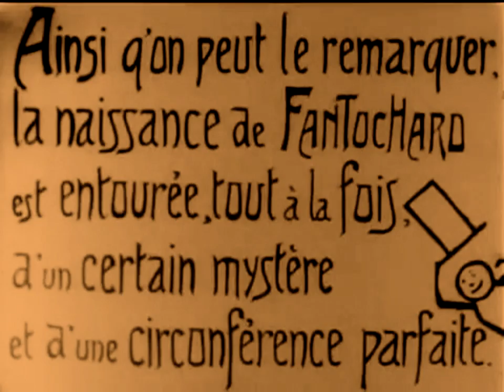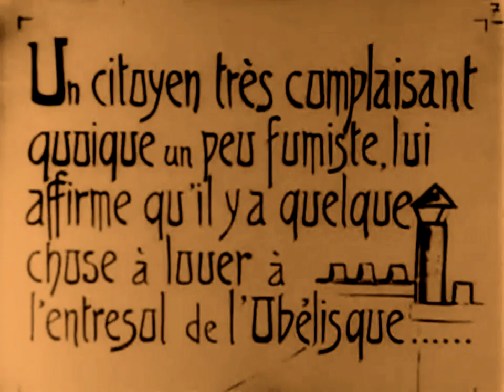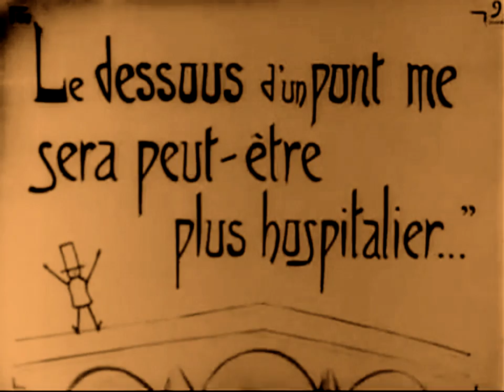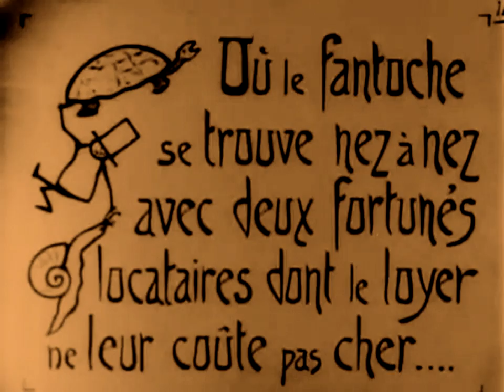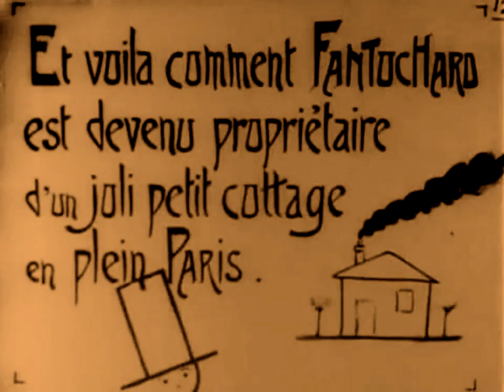The Puppet Looks for Lodgement (1921) Émile Cohl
_*The Puppet Looks for Lodgement*_ (French original title: _*La Maison du Fantoche*_ ) is a short animation film from 1921
It was released in France, distributed by *Gaumont*, on 6 May 1921.
_Synopsis_ . Fantochard, the puppet, is looking for a new home but is not easy for him to find a place in a such big and busy city.

This channel is intended to be a Free Video Library for all those interested in the History of Cinema and for all those who want to understand the origins of its wonderful language.